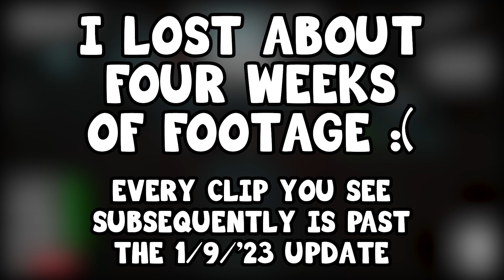BARONCHET BREAKS MY ANKLES FOR 20 MINUTES || PROJECT: PLAYTIME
Yeah I had to re-upload this, keep scrolling.

I had over 10 hours of good footage fom the past month or so that went to waste due to my audio settings being screwed up on OBS. I guess I never realized it :(

The group:

    Hannah ►   ♥
    Chet       ► ​  @Baronchet